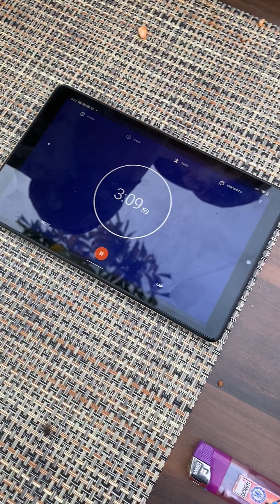winner winner chicken dinner 🤤. 5k winner of whole grill chicken challenge at sorakhute.